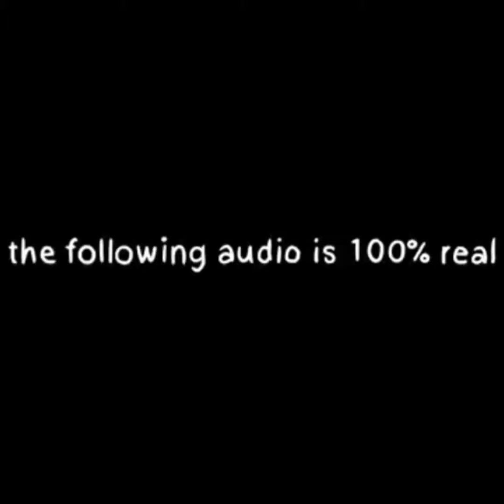Thursday will that means no more vids til Monday k?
This meme the get out of my car one is not mine I’m not taking any credit I just thought it was a good meme. Here’s he channel Psychicpebbles/YouTube.com